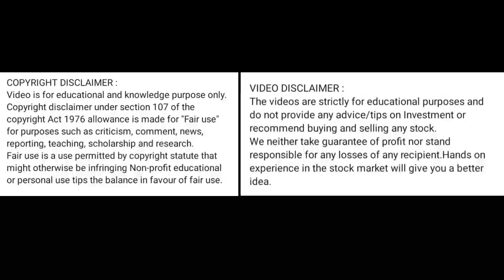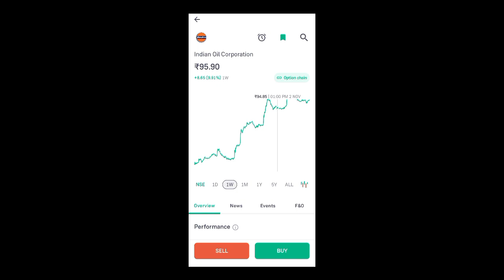indian oil share price today l indian oil share news today l indian oil share latest news today